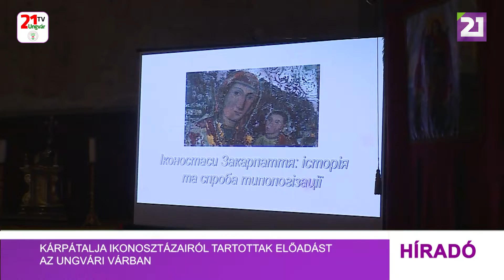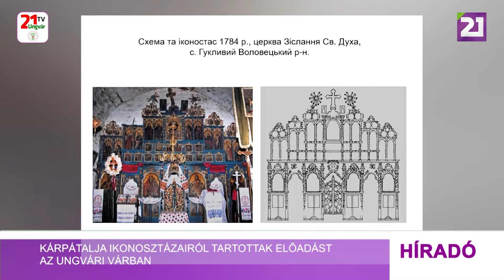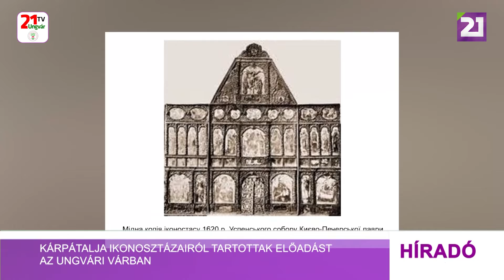Tv21 Ungvár - Kárpátalja ikonosztázairól tartottak előadást az ungvári várban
Az ungvári vár kápolnájában folytatódnak a nyílt előadások. Legutóbb a kárpátaljai ikonosztázok bemutatására került sor. Az előadást Mihajlo Prijmics művészettörténész tartotta. A XVIII. század második felétől jelentek meg az egyházi ikonosztázok. Ezek közé tartozik az ungvári Szent Kereszt felmagasztalása székesegyházban található is. Jelenleg ezt az ikonosztázt felújítják. A munkálatokat a tervek szerint, még idén be fogják fejezni. Az előadásra több fiatal is eljött, akiket érdekel az egyházi művészet. Vaszil Derbal, a Kárpátaljai Művészeti Akadémia végzőse például a volóci járás egyházi művészetének kutatásával foglalkozik. Olga is a Kárpátaljai Művészeti Akadémia hallgatója. Az előadásra azzal a céllal érkezett, hogy a foglalkozásokon kívüli időben is meghallgassa tanára előadását. Az előadás során Mihajlo Prijmics bemutatta Ukrajna legősibb ikonosztázát, valamint a művészeti irányzat kárpátaljai példáit is, de beszélt a különféle stílusokról, valamint a Munkácsi Görögkatolikus Egyházmegye templomaiban található ikonosztázok elrendezése közötti hasonlóságokról, illetve azok teológiai és történelmi jelentőségéről.